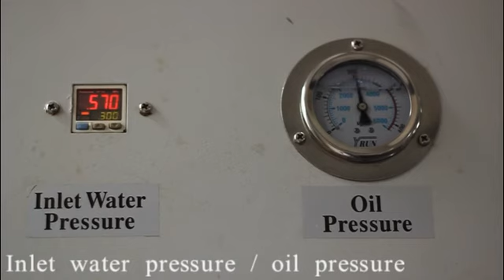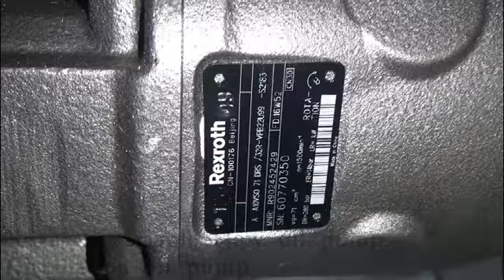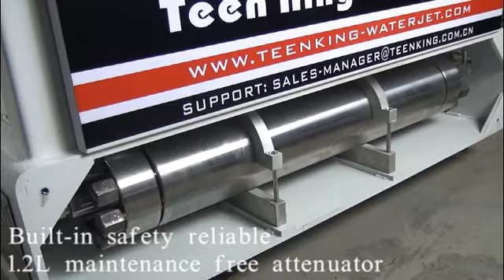HP pump introduction video from Teenking Waterjet (Trumpline50)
This video will help you to understand the difference of Teenking's water jet high pressure pump from other pumps. Teenking ultra high pressure pump, excellent performance, quite, stable and durable, etc!